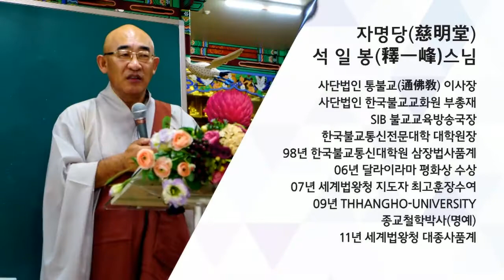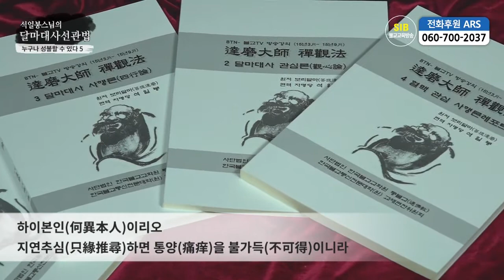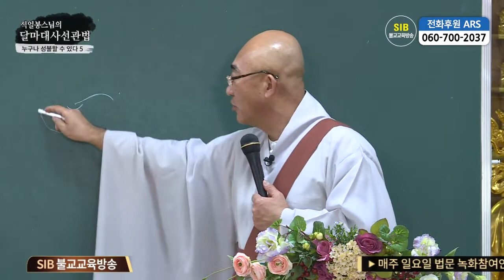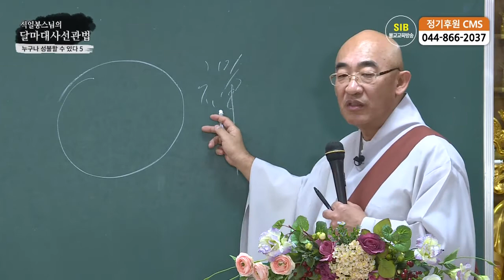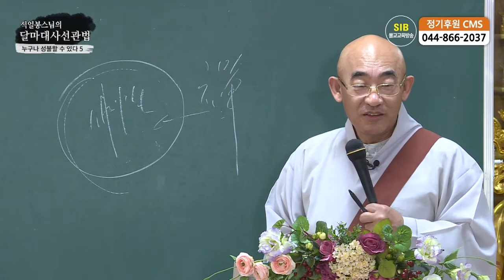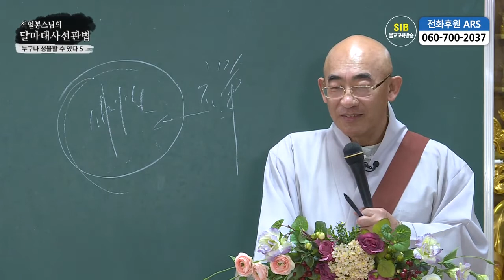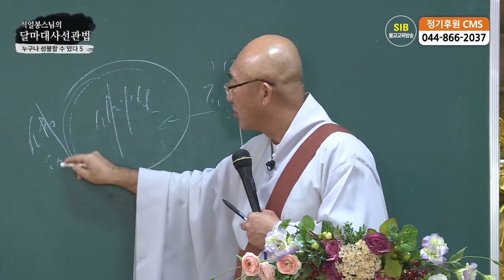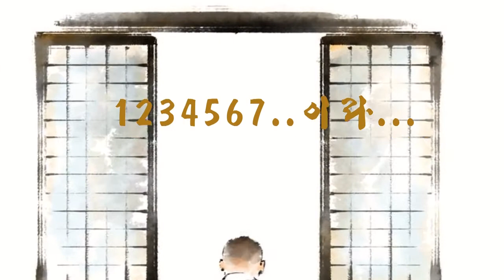달마선관법 제55회...혈맥론... 5 누구나 성불할 수 있다 5...